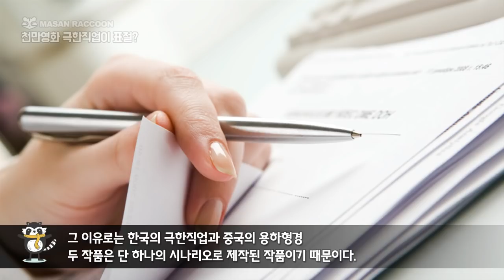천만영화 극한직업이 표절?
천만을 돌파한 인기 영화 극한직업이
표절이라구요? 그것도 중국영화의?